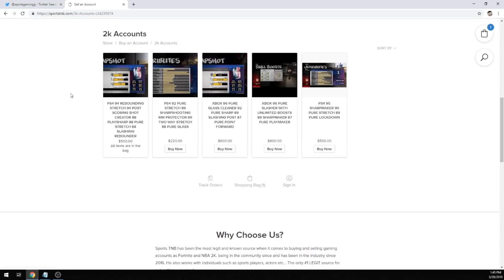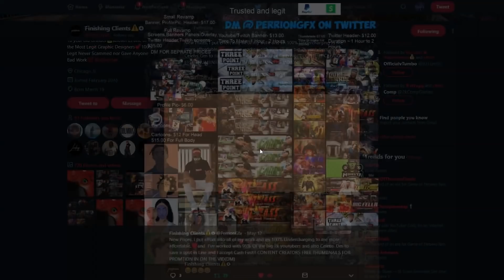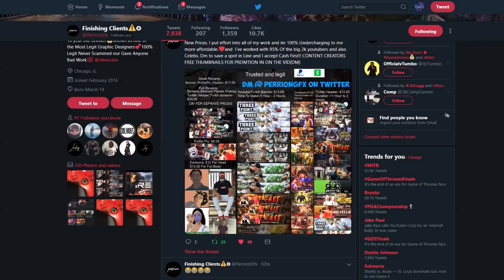LEGENDARY DUO 99 OVR STEPH CURRY + 99 DRAYMOND GREEN CANT BE STOPPED!!! 😱 NBA 2K19 MyPARK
99 Overall Steph Curry  is unstoppable when using this best jumpshot on NBA2K19. 99 overall can shoot greens from half court, break ankles, speedboost and even finish at the basket. Check out this 99 overall Steph Curry gameplay on NBA2K19 ante up!

NEW! Best Jumpshot EVER on NBA 2K19 For all archetypes and builds! NBA 2K19 BEST JUMPSHOT
 STRETCH BIG, SHOT CREATOR BUILD NBA 2K19, SHOT CREATOR NBA 2K19, STRETCH BIG JUMPSHOT NBA 2K19, SHOT CREATOR NBA 2K19, BEST DRIBBLE MOVE NBA 2K19, NBA 2K19 M